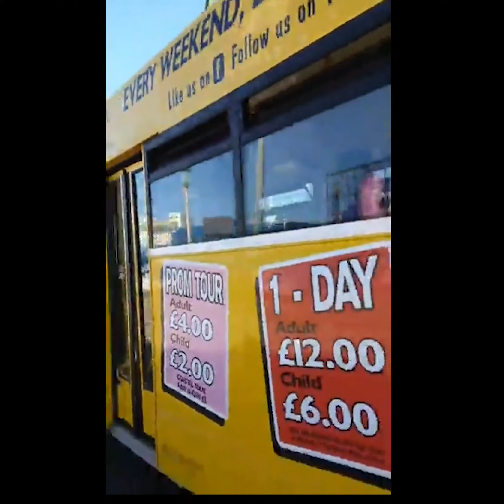135 Year Tram Parade - Blackpool Promenade - 27Sept2020 - InsiderBlackpool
Video displaying amateur footage taken of the 135th birthday of Blackpool Tramway. The video covers each of the trams brought out for a convoy along the promenade. The video includes footage of the trams in waiting plus them setting off.